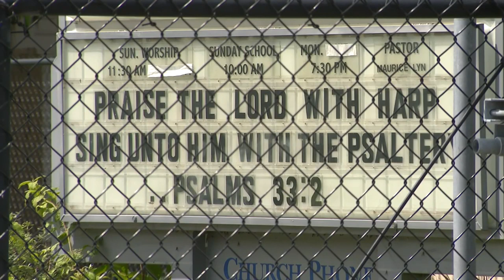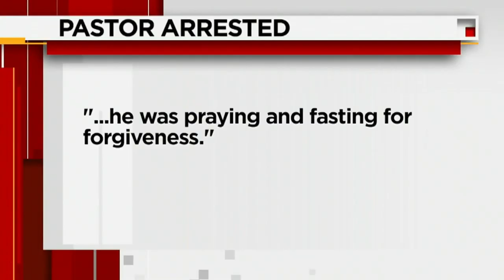South Florida pastor accused of molesting teen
A pastor at a Deerfield Beach church is accused of molesting a 15-year-old parishioner.